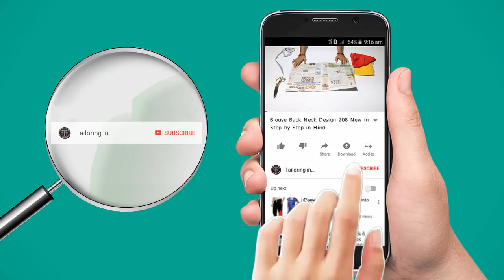आसान तरीके से करे Choli Cut Blouse की Cutting और Stitching Part - 1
Choli Cut Blouse Cutting and Stitching in Hindi Step by Step Full Video Tutorial of Blouse Choli.If have You any Question Related to this Cutting and Stitching of Blouse then Comment Below Query Related to this Blouse.It is Part - 1 of this Choli Cut Blouse and You Learn Only Cutting of Blouse.In Next Part -2 Coming with Stitching of this Choli Blouse.Please do not forget to Comment on this Blouse Choli Cut.I am Replay as Soon as Fast to Possible me.So See You in Next Blouse Tutorial Like this.